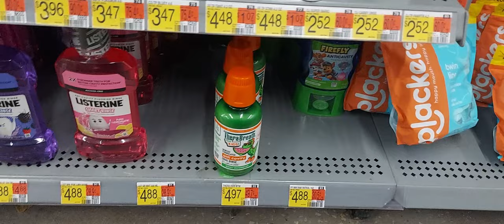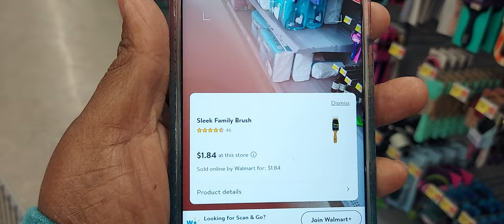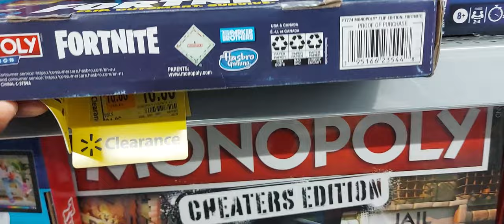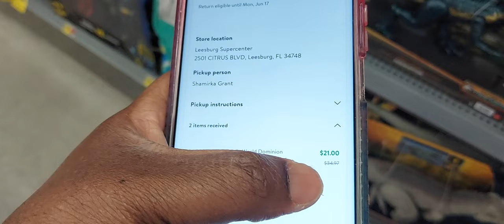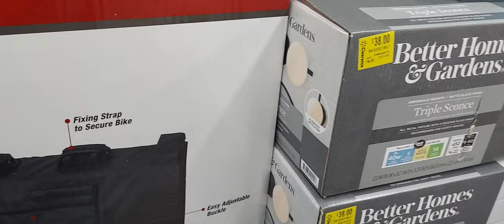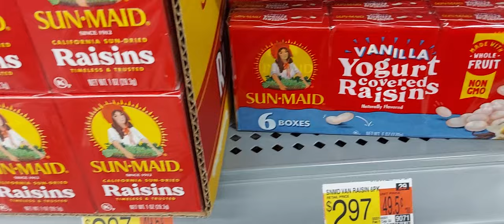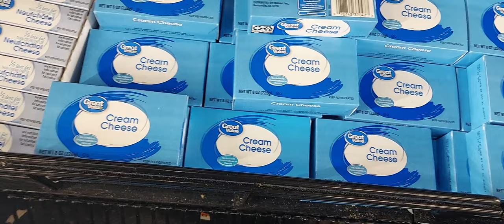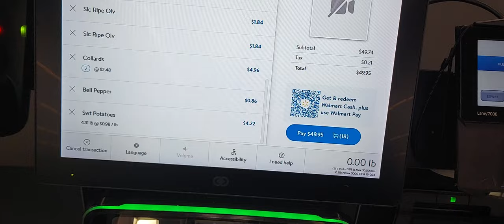Walmart Grocery Haul🛒....Easter🐣 Dinner Odds&Ends🛍